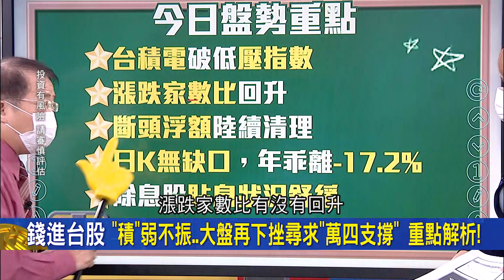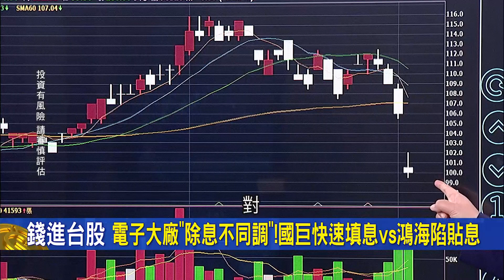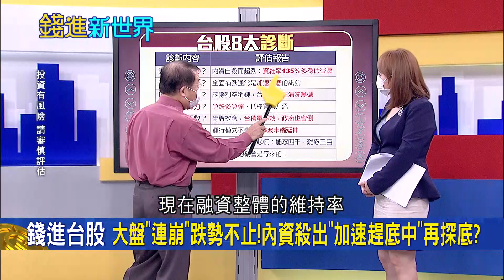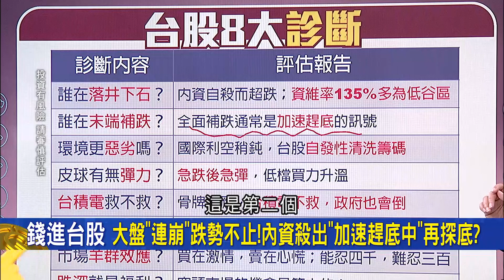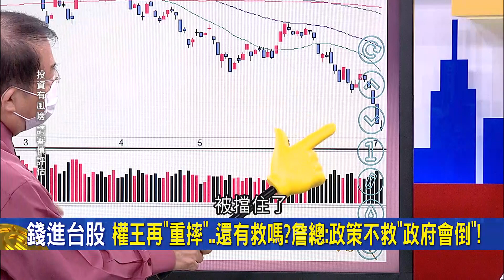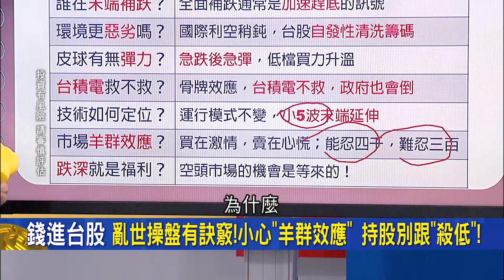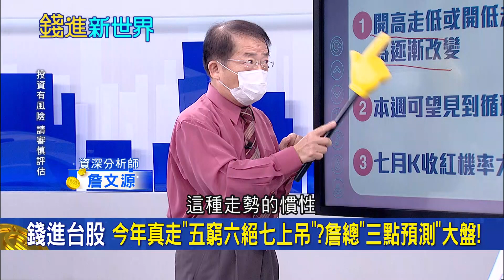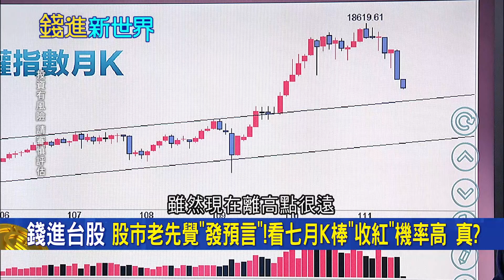護國神山"積弱不振"! 台積電跌至440元 大盤下挫何時出現轉折? 資深分析師"三點預測大盤" 七月K棒收紅機率高?｜王志郁主持｜20220704｜錢進新世界 feat.詹文源